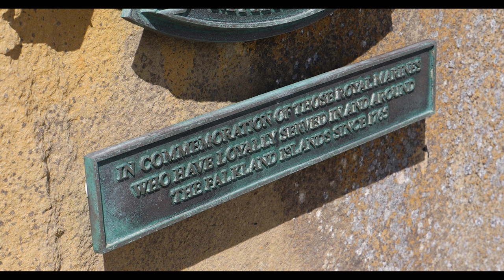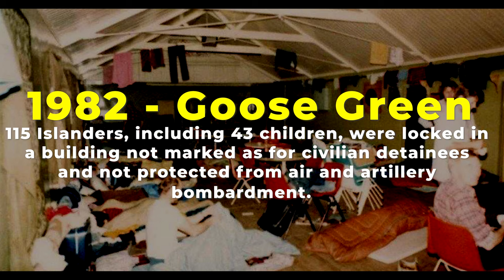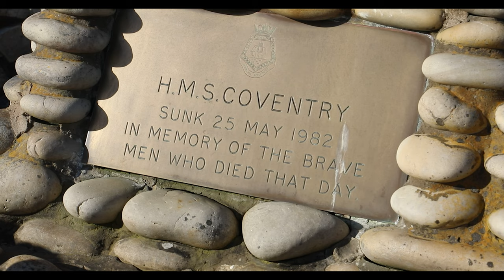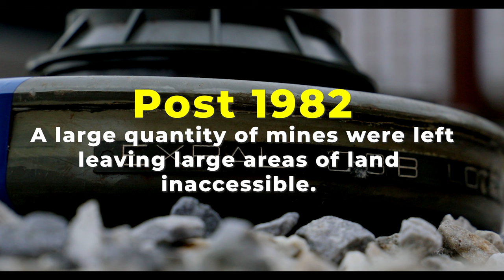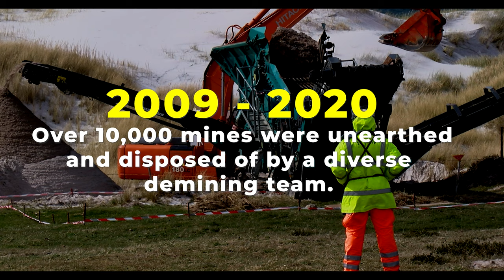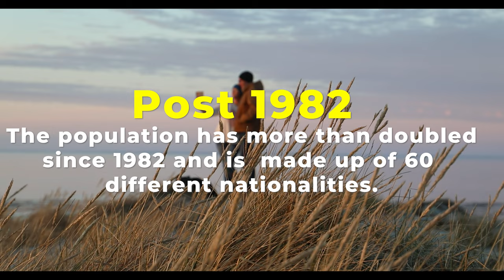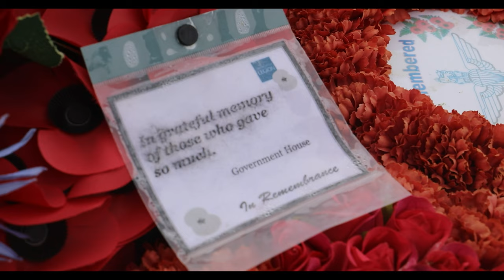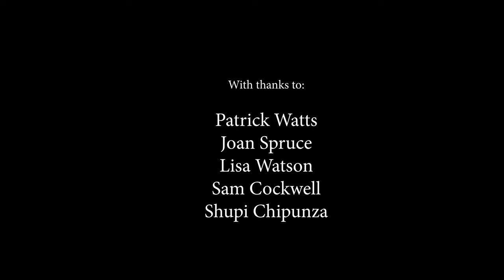Falklands40 Film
Falkland Islands Television has made an incredibly powerful film by showcasing the stories of Falkland Islanders and veterans from 1982 and beyond.  This film will take you through the Falklands War from the perspective of those who fought to liberate the Islanders and also from the Islanders themselves.

The film goes beyond 1982 and touches upon the legacy of the War and how the Falkland Islands have progressed into a modern, diverse, self-governing and financially self-reliant UK Overseas Territory.